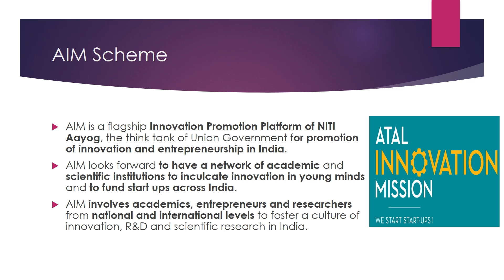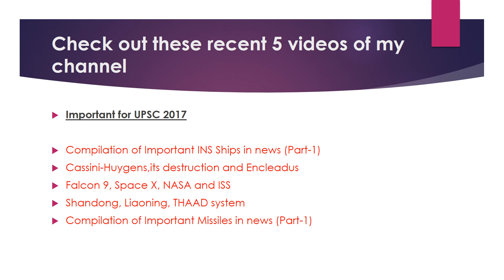UPSC 2017-Imp Schemes-IDEAS,AIM,SAKSHAM,MANAK (Find out in less than 2 min)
Know about IDEAS, AIM, SAKSHAK, MANAK Schemes in this video.

Watch the Playlists According to the UPSC IAS Prelims Syllabus

This channel gives you ONE SHORT AND CRISP IMPORTANT CURRENT AFFAIRS VIDEO DAILY so that these will be in sync with you daily preparation.